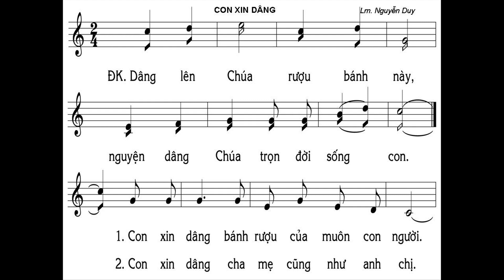Dâng lên Chúa rượu bánh này Nguyện dâng Chúa trọn đời sống con 1 Con xin dâng bánh rượu của muôn c